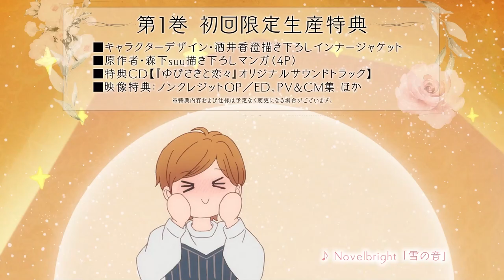A Sign of Affection Blu Ray DVD Volume 1 Japanese TV Commercial (Version 01)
Release on April 26, 2024

『ゆびさきと恋々』Blu Ray DVD 第1巻 TVCM VER 1

2024年4月26日

Narrator Voice By

Sumire Morohoshi (諸星 すみれ) as Yuki Itose (糸瀬 雪/いとせ ゆき)
Kaede Hondo (本渡 楓) as Rin Fujishiro (藤白 りん/ふじしろ りん)